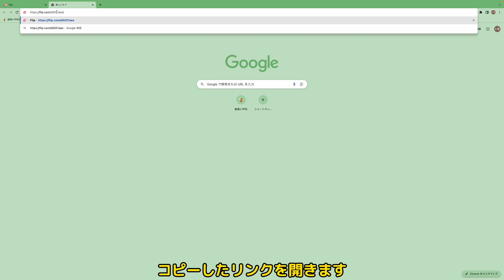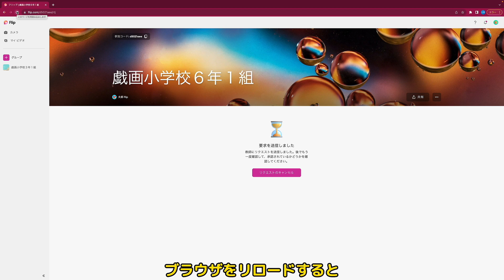招待リンクで子どもたちをグループに追加 日本語化されたFlipを使おう03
flipが日本語化されたので、動画を作り直します。グループに子どもたちを招待リンクで追加しましょう。

【２冊目の単著でました】